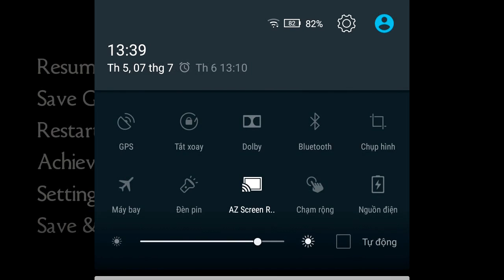Bienmaxi || Brothers: A tale of two sons gameplay #3